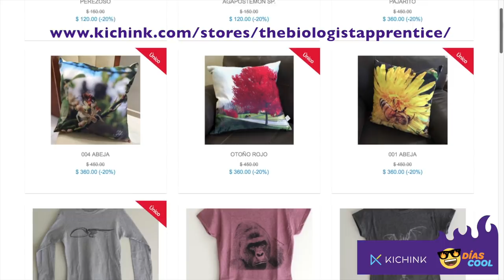Aves que podrían matarte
¡Sígueme!